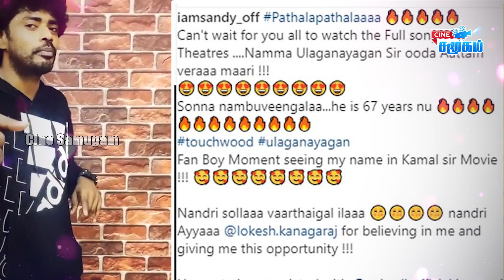Nayanthara திருமணத்தில் காத்திருக்கும் Twist | vijay-க்கு இருக்கும் கெட்ட பழக்கம் என்ன தெரியுமா?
Nayanthara திருமணத்தில் காத்திருக்கும் Twis | vijay-க்கு இருக்கும் கெட்ட பழக்கம் என்ன தெரியுமா?